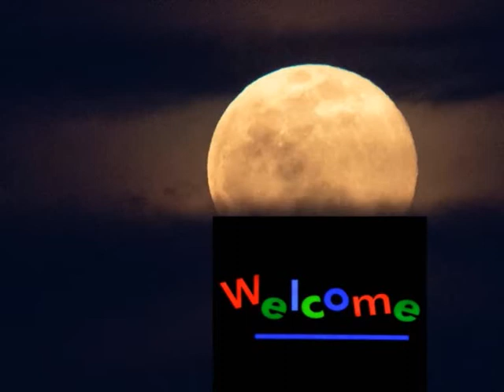Moon Did you see my lover Королева Луна, вы видели моего любовника? ඔබ මගේ පෙම්වතිය දුටුවාද ඦයදේව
Queen Moon Did you see my lover
Королева Луна, вы видели моего любовника?
रानी चाँद क्या तुमने मेरे प्रेमी को देखा
සඳ  රැජිනියනි ඔබ මගේ පෙම්වතිය දුටුවාද
ඦයදේව ද සිල්වා